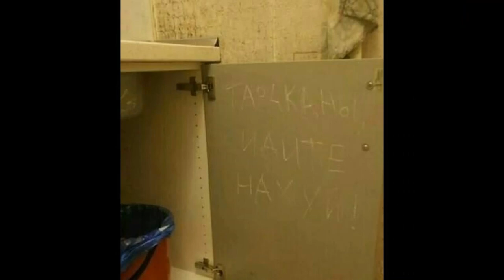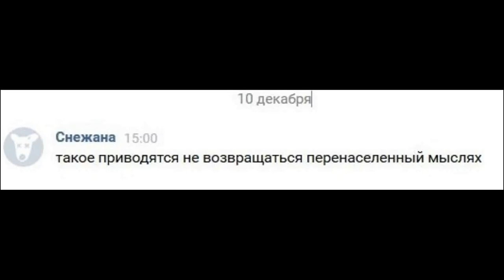Жадан і собаки - Про торчка і кота + random images